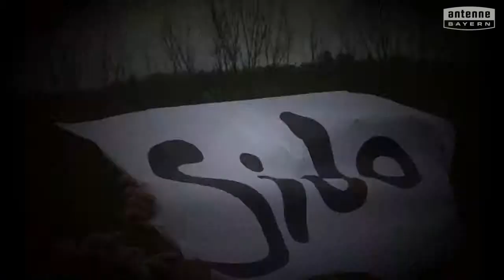Landwirtschaftsschule Pfarrkirchen will das ANTENNE BAYERN Pausenhofkonzert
Votet für: Landwirtschaftsschule Pfarrkirchen! ANTENNE BAYERN bringt die Stars auf unseren Pausenhof. Holt das ANTENNE BAYERN Pausenhofkonzert an unsere Schule und votet jetzt